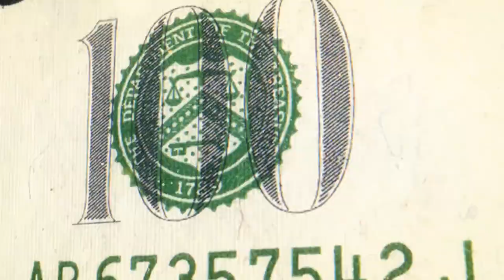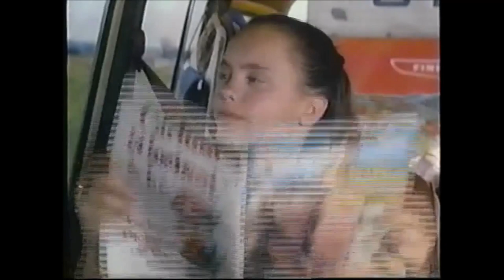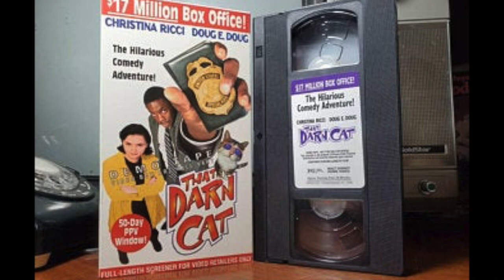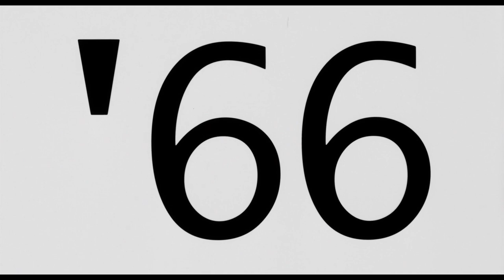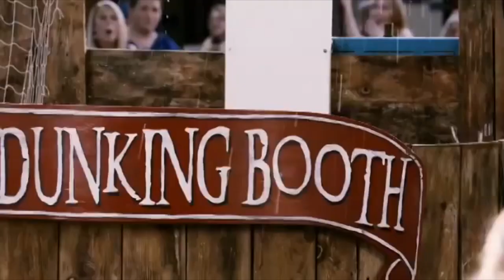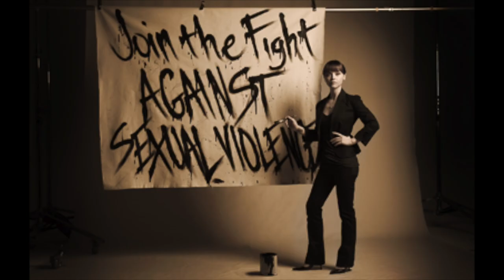WTF Happened to CHRISTINA RICCI?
WTF Happened To This Celebrity? – The JoBlo series that examines the careers of our favourite stars and filmmakers who may have temporarily fallen out of the spotlight, and reveals where they are now and what they're up to!

After making a wonderfully morose mark on cinema as Wednesday Addams in THE ADDAMS FAMILY, Christina Ricci went on to become an indie darling (BUFFALO 66, THE OPPOSITE OF SEX) while also appearing in acclaimed dramas (MONSTER, THE ICE STORM) and big-budget spectacle (SLEEPY HOLLOW, SPEED RACER). But more recent years have found her in TV work and lower-profile movies, although she seems primed for a major comeback.  Let’s catch up with “WTF Happened to Christina Ricci!”